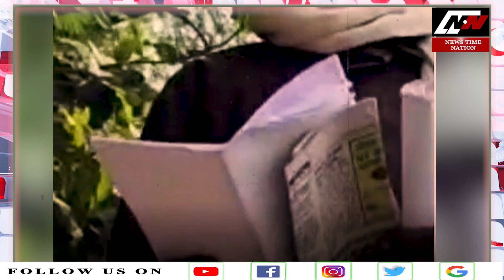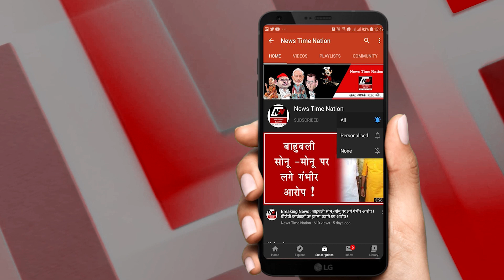BARABANKI में जमीन के लालच में बेटियां ने बाप को जीते जी मारा ! | News Time Nation